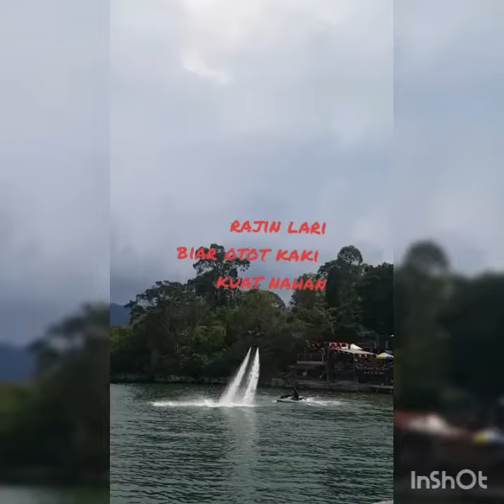Flying Board Bali / Fly Board Toya Devasya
Watersport Bali